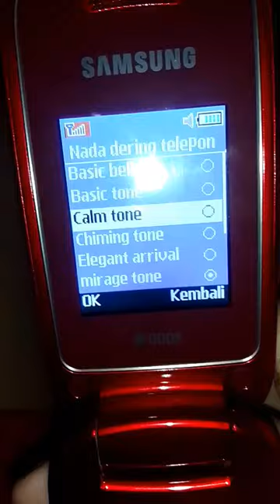Samsung gt e1272 ringtone